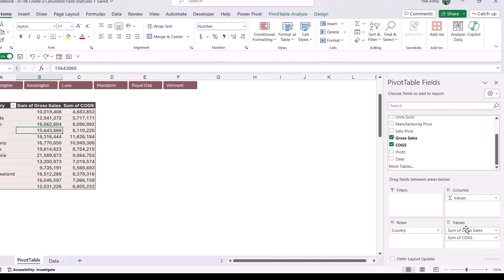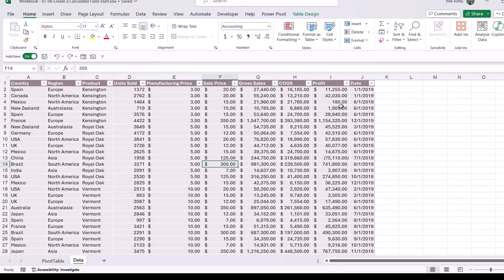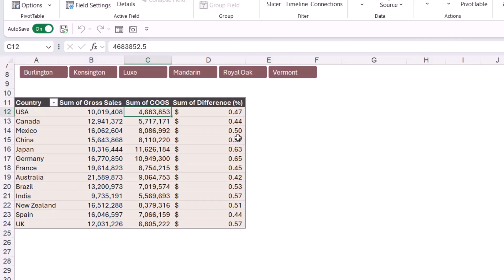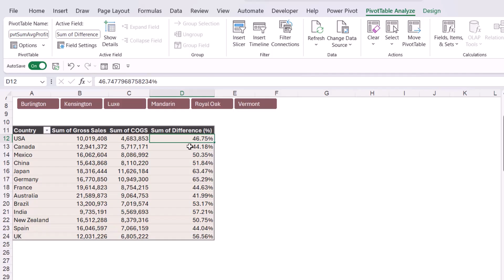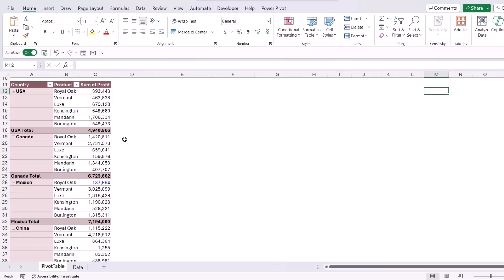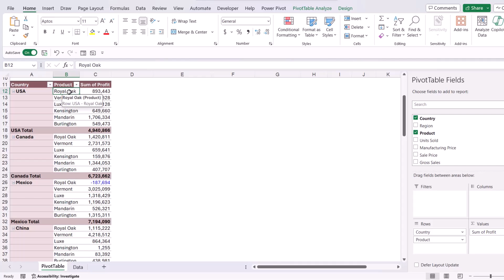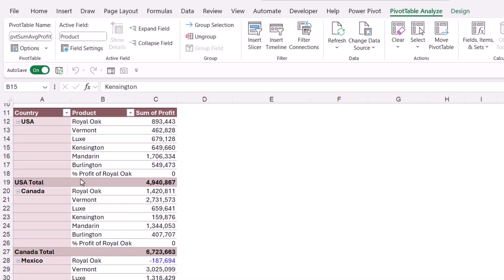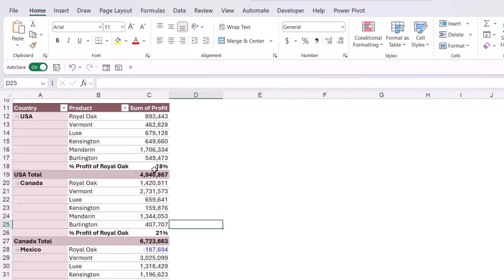How to Use Calculated Fields and Items in PivotTables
Learn how to enhance your PivotTables by adding Calculated Fields, which allow you to perform calculations using existing fields from your data. In this lesson, you'll discover how to create a new column that displays the difference between costs and sales as a percentage, even if that data isn’t in your original dataset.